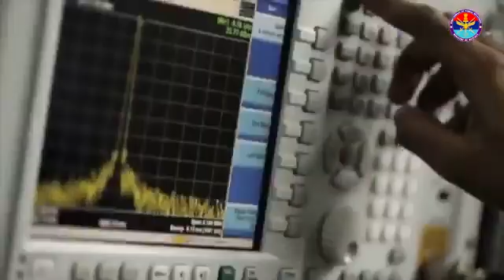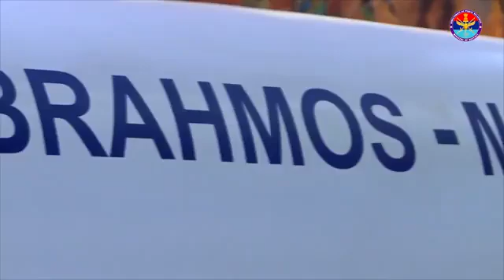India inaugurates BrahMos manufacturing unit in Lucknow capable of rolling out 100 missiles per year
India inaugurates BrahMos manufacturing unit in Lucknow capable of rolling out 100 missiles per year. The missile has recently caused havoc in Pakiatan and destroyed atleast three air bases and remain undetected making it truly Brahmastra of India. It can hit targets with pin point accuracy and can be launched from SU 30MKI, land based mobile launcher, warships and submarines making it truly a versatile platform.
Jai Hind!!!